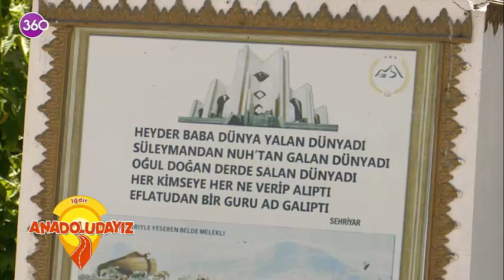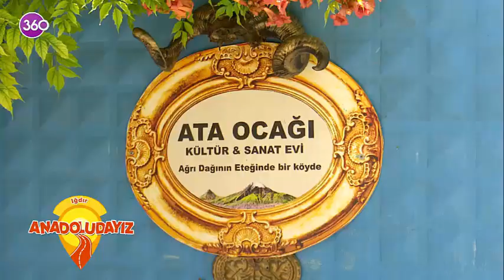ata ocağı ığdır melekli